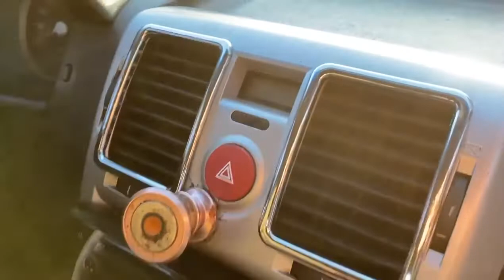Huyndai Getz cũ giá rẻ bất ngờ